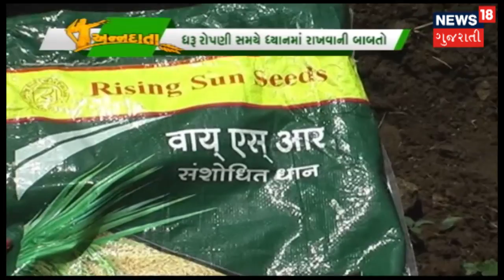ડાંગરની વાવણી માટે ધરૂની પસંદગી | ANNADATA | News18 Gujarati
ANNADATA: ડાંગર (dangar)ની વાવણી માટે ધરૂની પસંદગી. Dangar farming technique.
 ડાંગર ખેતી માટે બિયારણ પસંદગી..,
 ડાંગરની YSR જાતની પસંદગી